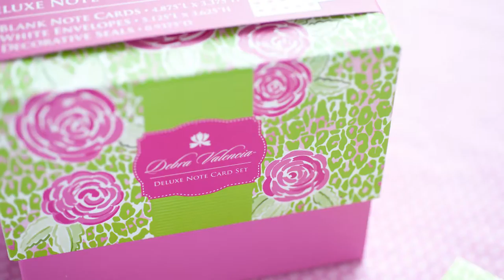Debra Valencia Interview: Licensing Expo 2015